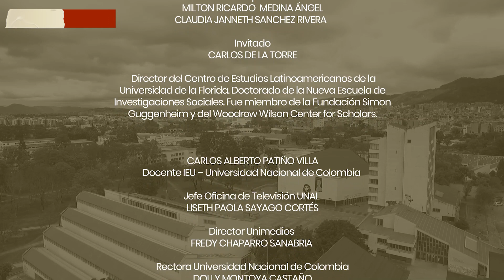Actualidad política en América Latina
América Latina vive una actualidad política compleja; nuevos liderazgos, populismos (derecha e izquierda), figuras emergentes y movilizaciones sociales. Veremos como se mueve el continente para los próximos años y que implicaciones tienen los cambios en países como Chile y Perú.

Invitado: Carlos De La Torre.